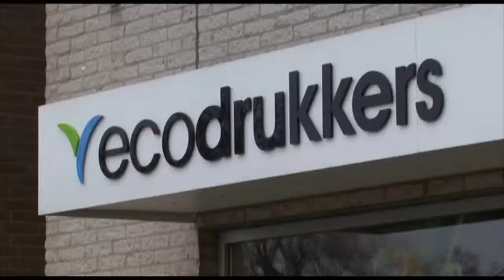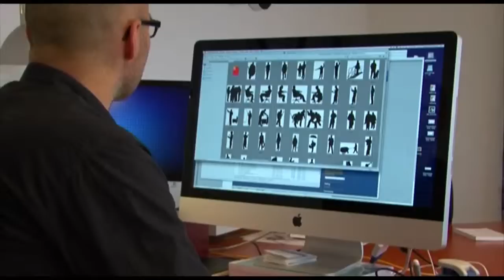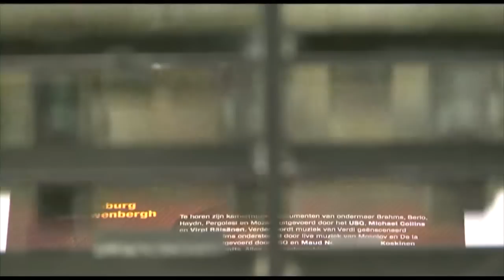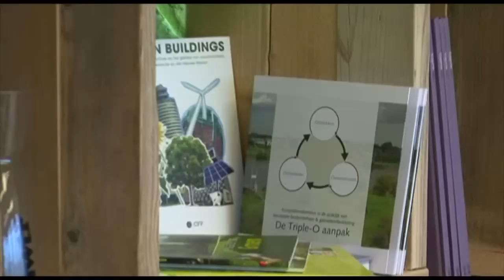Eco drukkers video